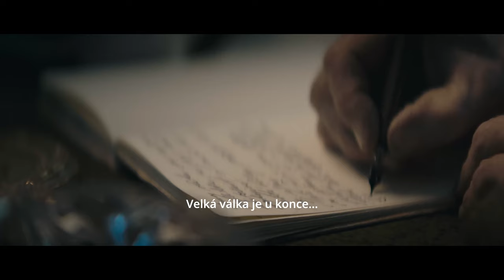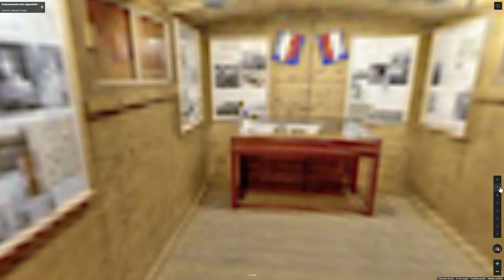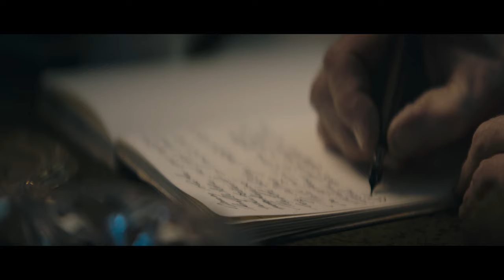Co je ... Last Train Home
První světová válka skončila, ale boj pokračuje. Staň v čele legie československých vojáků, kteří se
obklopeni chaosem občanské války zoufale snaží dostat domů. Proveď je nemilosrdnou divočinou Sibiře na palubě obrněného vlaku. Starej se o posádku, rozhoduj o proviantu a zásobách a snaž se přežít.